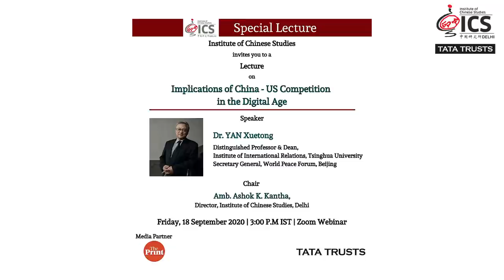Tsinghua Univ Prof Yan Xuetong on China’s ties with India, US & fragmented digital economy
“It is possible that in the future, the world will have two internets -- one based in the US and the other in China,” said Yan Xuetong, well-known analyst of international affairs & Professor at Tsinghua University said at a webinar organised by the Institute of Chinese Studies. Prof Yan went on to distinguish two supply chains -- between US, Germany, Japan, Australia and India and the second between China, Russia, Pakistan and South Korea. “In the future, it is very possible that in a digital economy, the supply chain will not be divided regionally,” he added. ThePrint is a media partner.